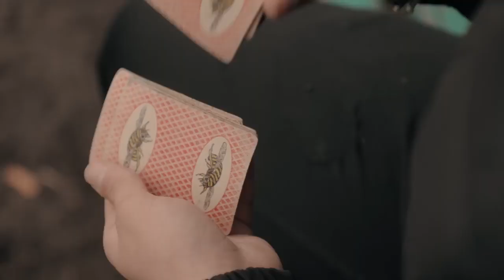BAARNI Так написано судьбой